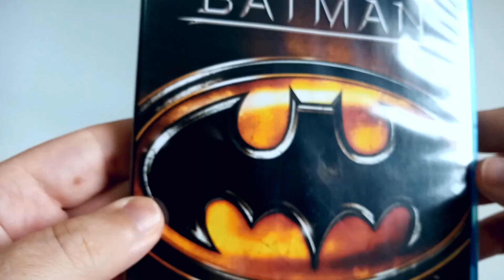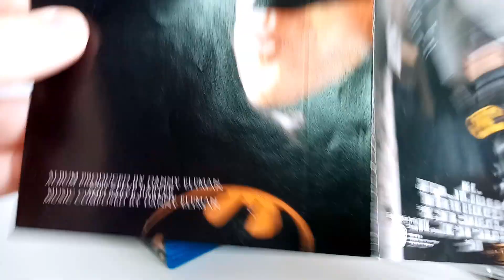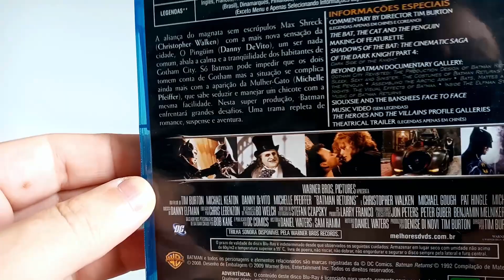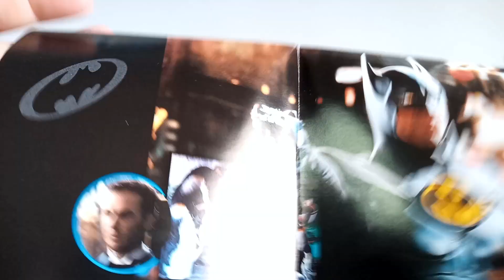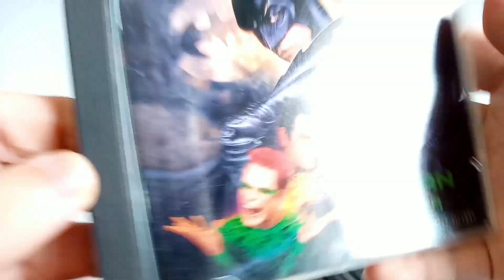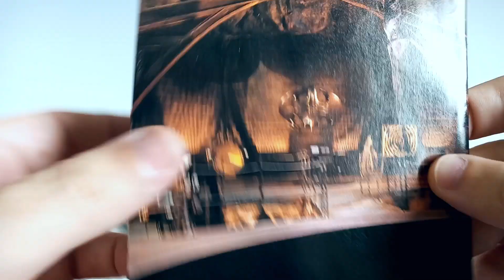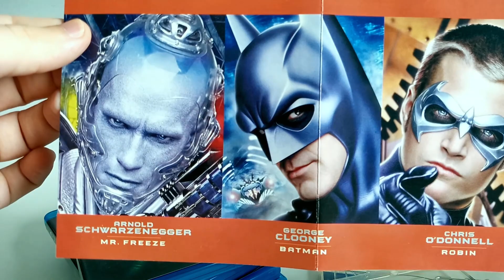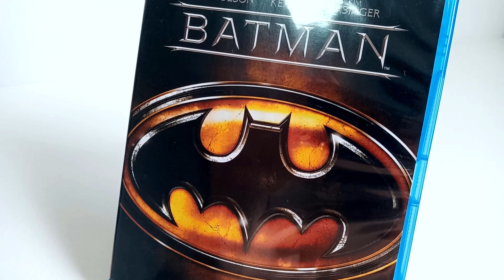Batman | Blu-ray | Trilha Sonora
Dando continuidade aos nossos vídeos de coleção do Batman, hoje apresento os primeiros filmes do morcegão e suas respectivas trilhas sonoras.